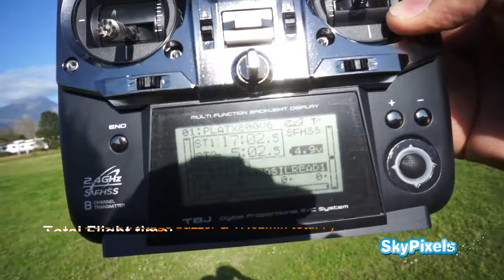SP X800v6 Hexa Copter Maiden Flight | Custom Build Drone | Cape Town | South Africa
We have Custom Built this for another one of our clients, the Basil Read Group. This Hexa will be used by them in the field to document there own project. We are also remote training one of their staff members. We have already supplied them with a "Learner Quad"  for flight training etc. before this Hexa is delivered. Special Thanks to Gareth Rens (Stuff inc) for Technical assistance & Support.

Brief List of Clients:
NMC
Basil Read
Murray & Roberts

Specs of this Hexa:
Carbon Fiber Frame
6x 390kv Motors
12,45" Props
2x3s 3000mah x 2 Batteries for best weight to MAH ratio
Total Flight Time: 14min before 30% Voltage Buzzer, +17min Total
Maiden Test Weight = +-2,9km
With Camera & FPV +- 3.6km
Futaba T8J Radio